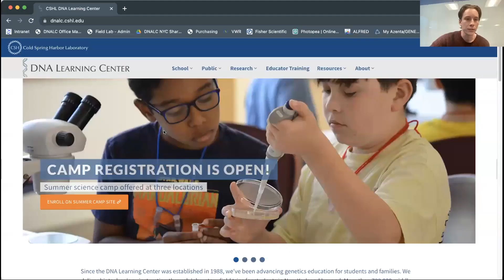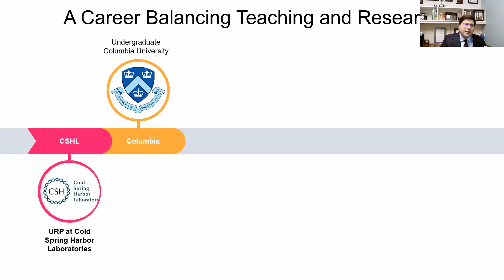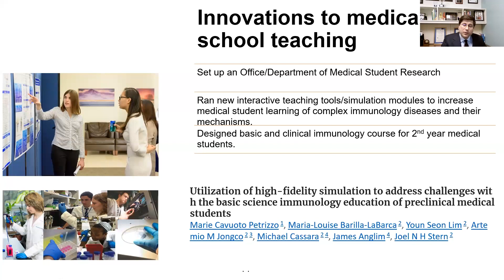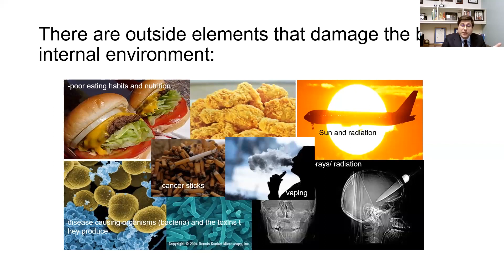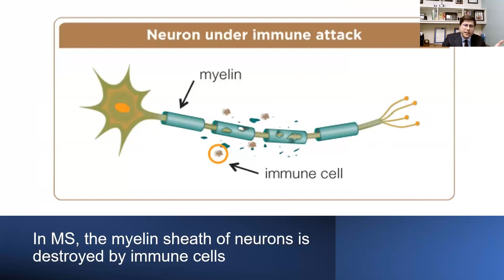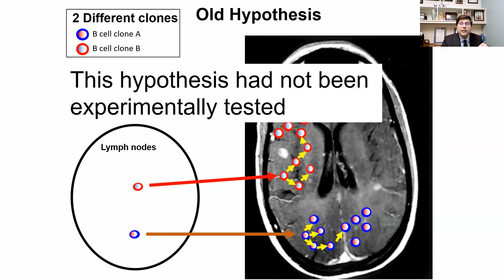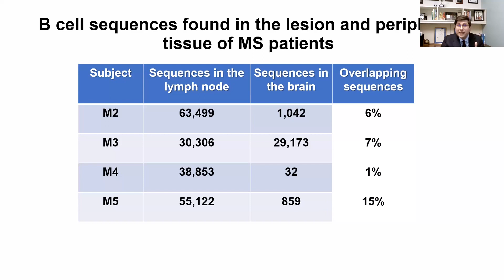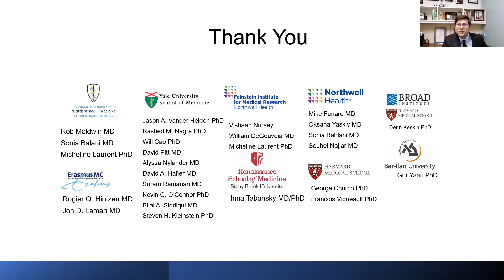Meet a Scientist! Joel N. H. Stern: A Career Balancing Teaching and Research